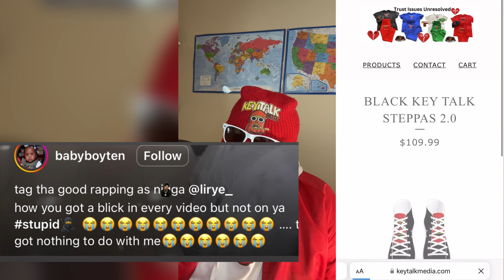Li Rye GOT HANDS, FEET & ELBOWS put on him after DiSSiNG NBA Youngboy Many Times (Aftermath video)